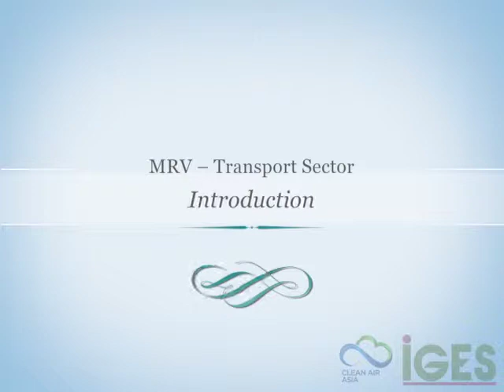1(of 12) Introduction 【MRV-Transport Sector】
E-Learning Course Introduction
of IGES e-learning course on "MRV in the Transport Sector" (video 1 of 12)
The course e-learning "Measuring, Reporting and Verification (MRV) in the Transport Sector" is designed to enhance capacities to estimate GHG emissions from the transport sector.